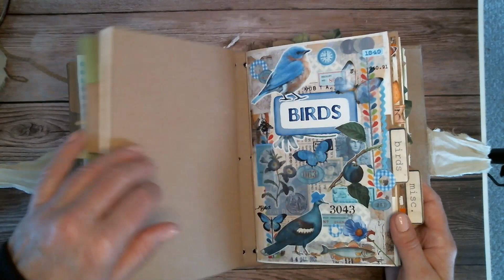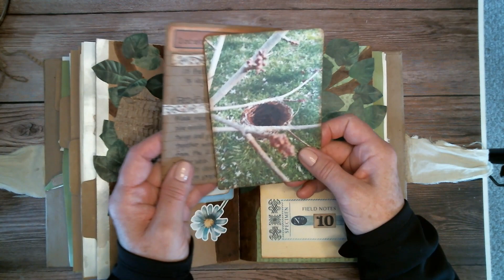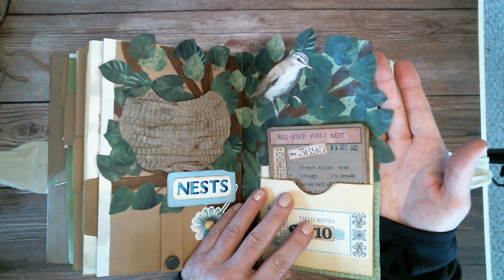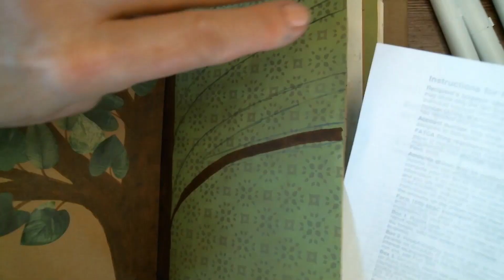Are You Insecure About Your Ability to Draw Freehand? Me too. Let's Do It!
In this video I teach you how to make a junk journal spread about bird nests. I teach you how to draw the main image - a tree. There's also instruction about the simple pop-up mechanism - baby birds popping up from a nest.

Here's a link to the video that shows how I separate corrugated cardboard and how I made the journaling cards in the video